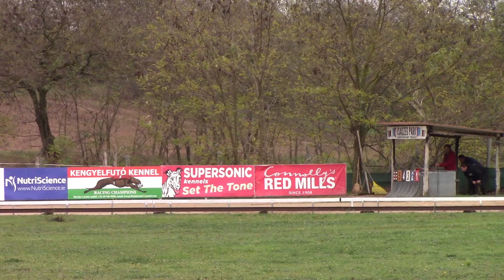Race 3 Juvenile Championship - OR 290m